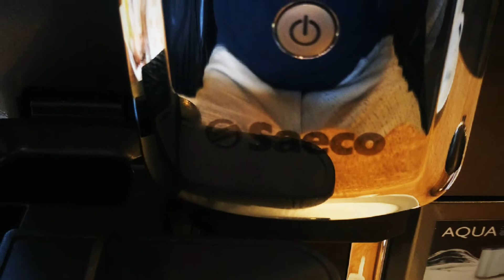Saeco Social Club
Представяне на новите кафе машини Saeco Incanto